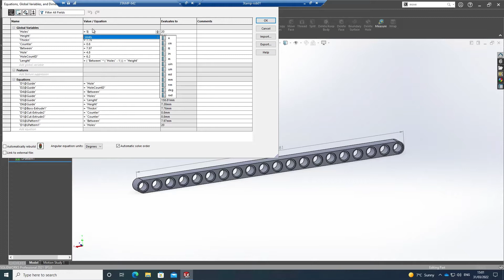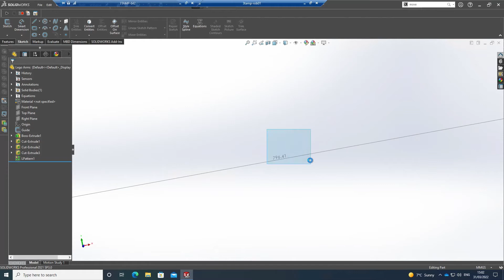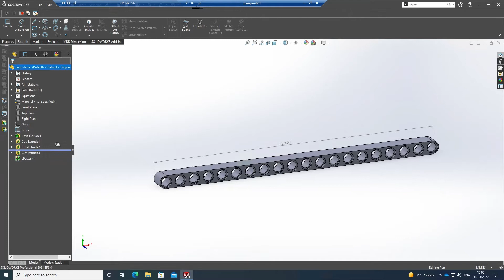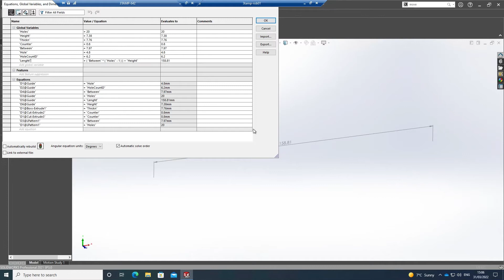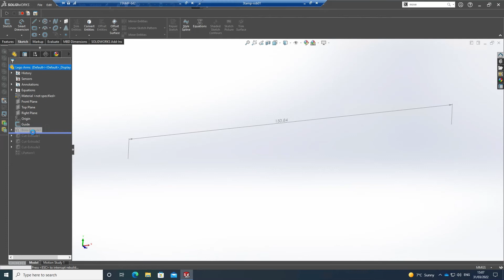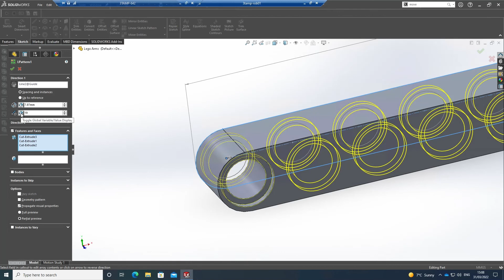Parametric SolidWorks Model: Lego Technic Liftarm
A simple parametric CAD model of a Lego Technic Liftarm.

Simply input the number of holes required and the model will scale itself to that size.